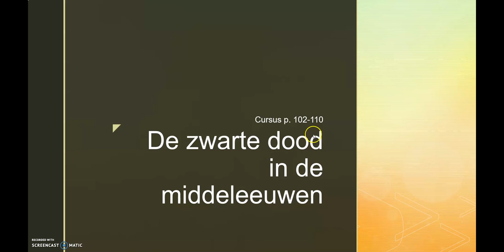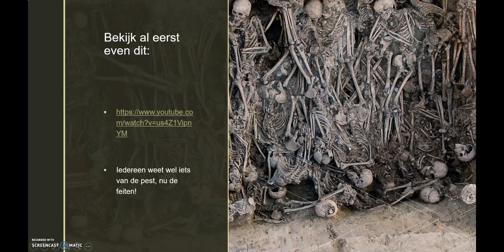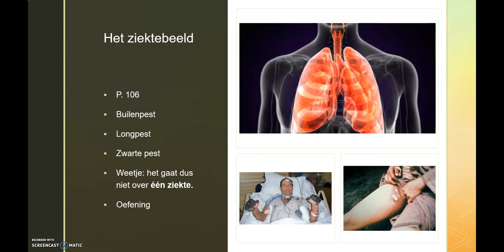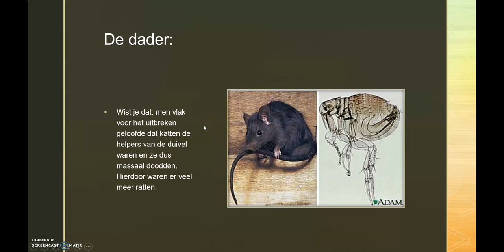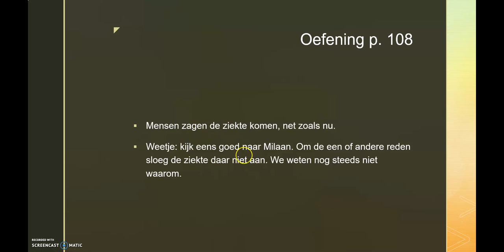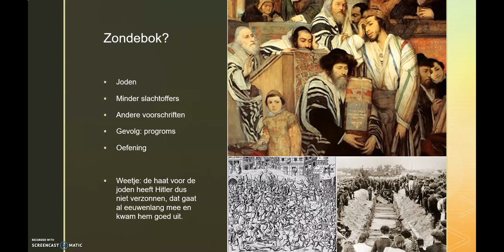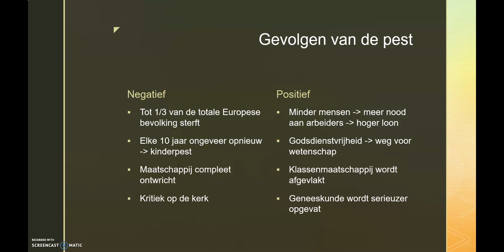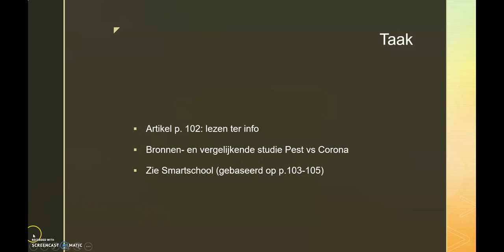Geschiedenis: de zwarte dood in de middeleeuwen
Instructiefilmpje bij de les over de pestepidemie in de middeleeuwen. Cursus p. 102-110, bedoeld voor 3STa, 3STb en 3TW